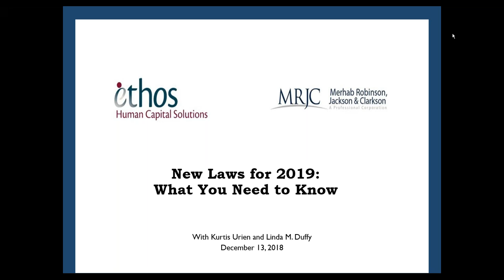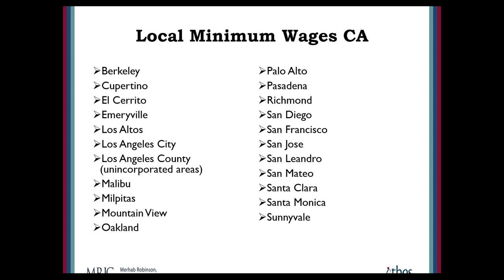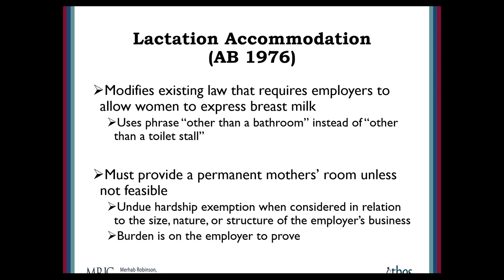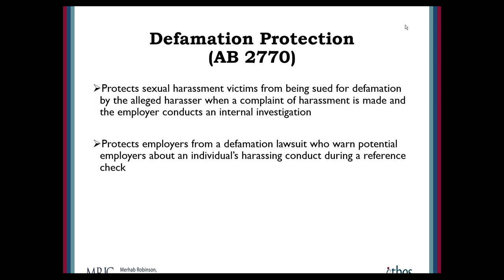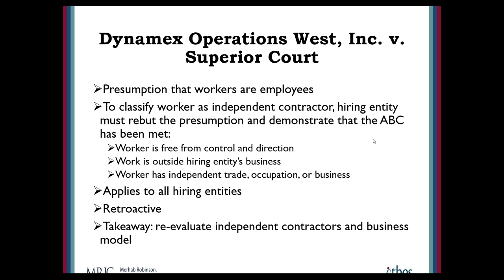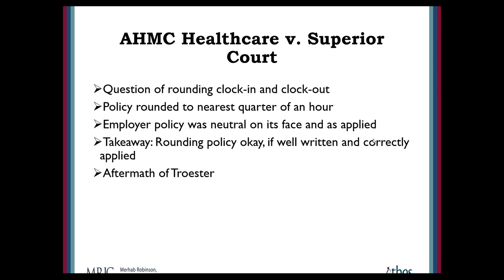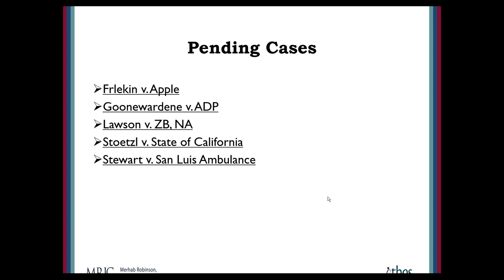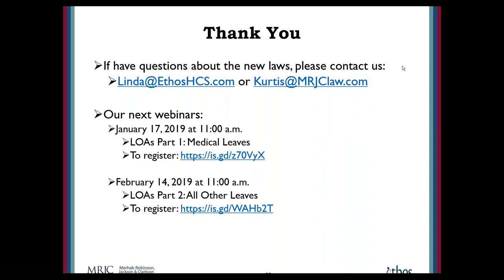New Laws for 2019 What You Need to Know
Webinar: New employment laws for 2019